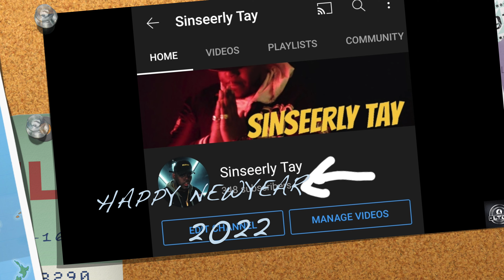Happy New Years - LTD Family [Sinseerly Tay]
A New Year, A New Start